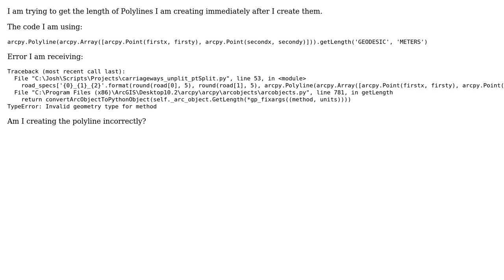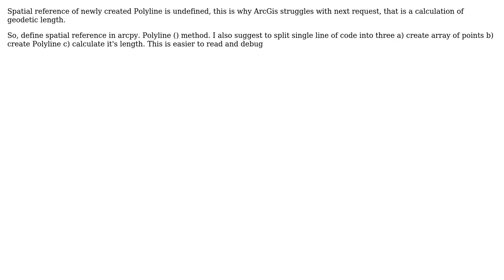GIS: Using ArcPy to get length of Polyline created?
With thanks & praise to God, and with thanks to the many people who have made this project possible! | Content (except music & images) licensed under CC BY-SA | Music | Images & others | With thanks to user Qwerty user Midavalo user FelixIP and the Stack Exchange Network Trademarks are property of their respective owners. You are responsible for your own actions.